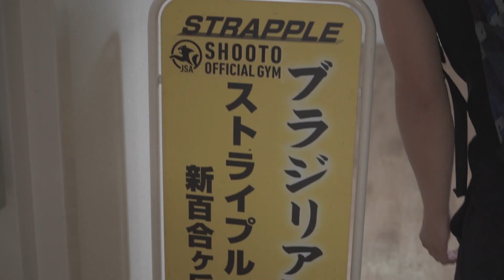ムエタイ選手が総合格闘家のタックルを止められるか検証してみた！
渡部 修斗 Twitter → @shooto_wa

[Grit] [Flower] [Cobra] [El-Ganador]
ブランド商品、全品15％OFF!!

新しいポッドキャストチャンネル！Familytime News はこちら！